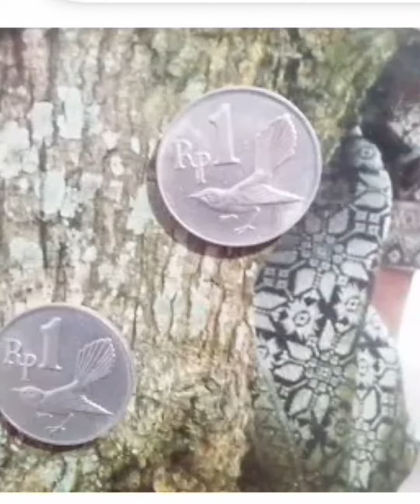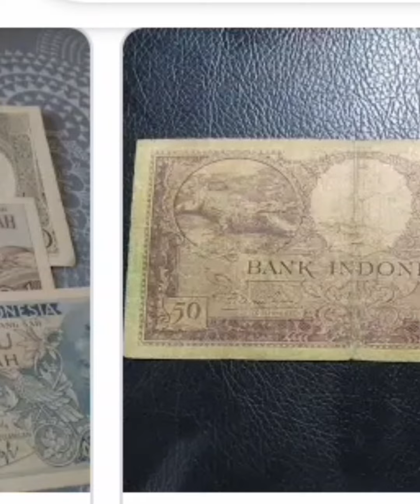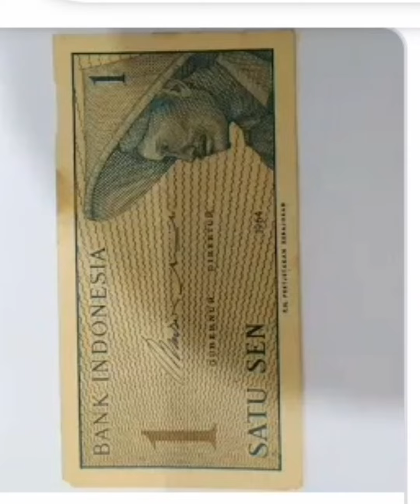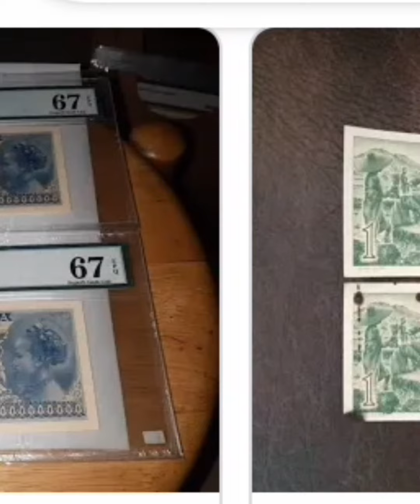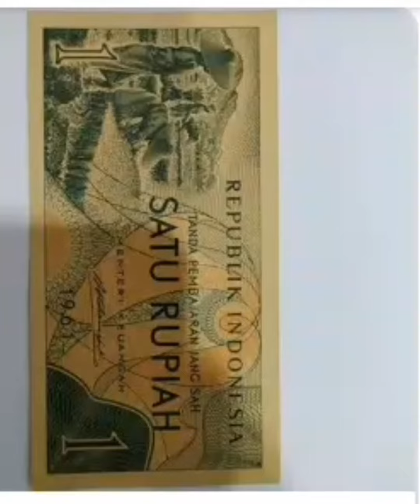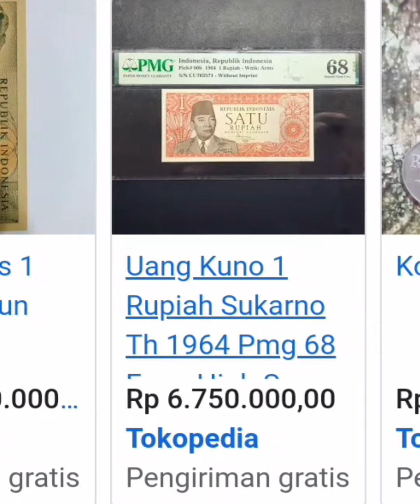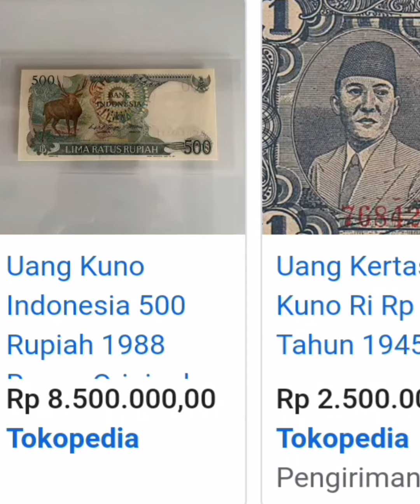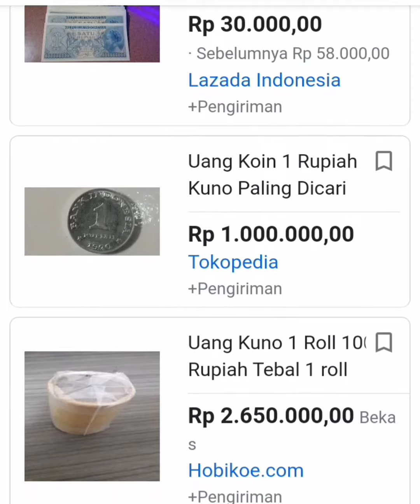100 juta harga utama uang kuno 1 rupiah kertas dan koin.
pada video saya kali saya akan menginformasikan harga utama uang kuno 1 rupiah kertas dan koin .

simak sampai selesai dan jangan pernah di skip2 ...trimakasih.